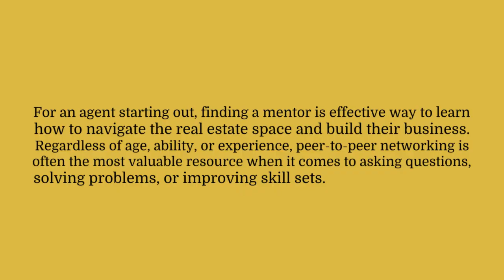Real Estate Investing Mentorship